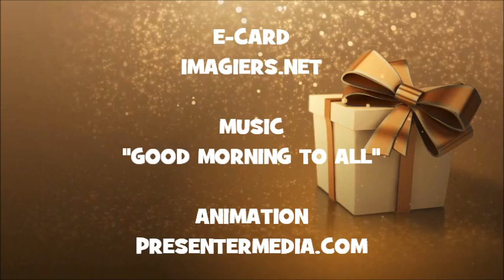HAPPY BIRTHDAY JASMIN !